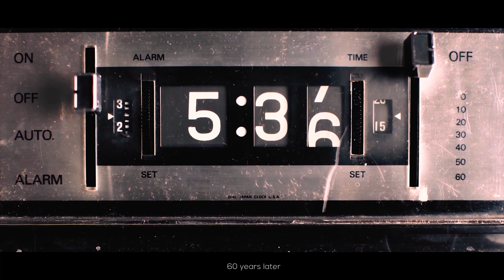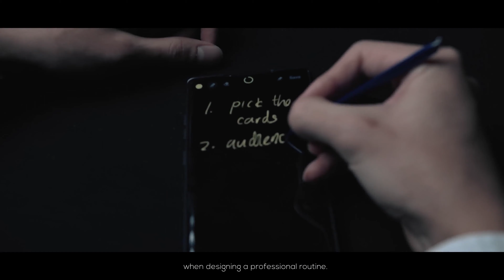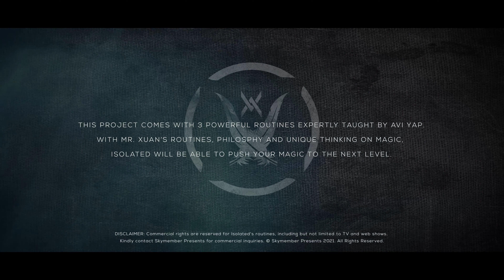Isolated by Mr. Xuan